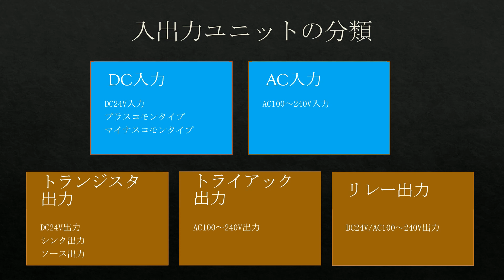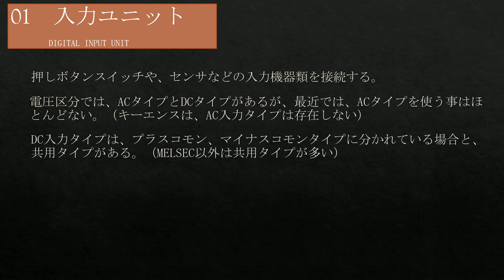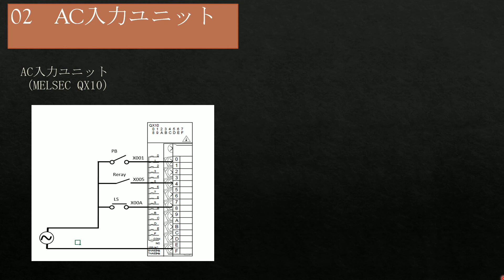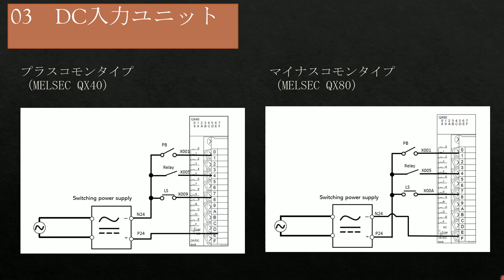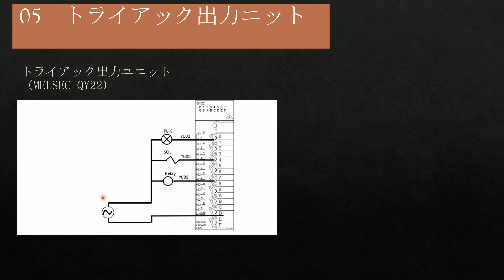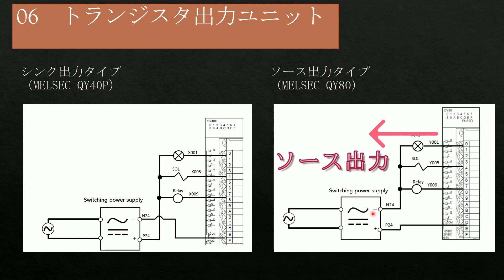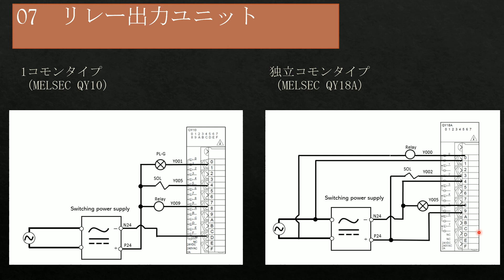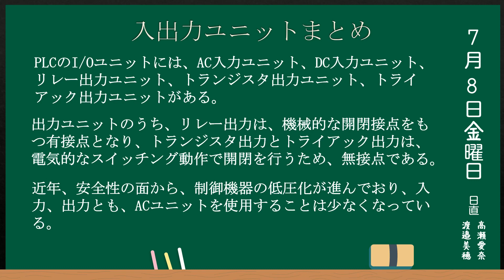デジタル入出力ユニット【PLC・シーケンス講座】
みなさんこんにちは。Chikarazoe　PLC・シーケンス講座です。
今回は、PLCの入出力ユニットついて解説します。
PLCの入出力ユニットは、アナログ入出力とデジタル入出力がありますが、デジタル入出力とは、ONまたはOFFの信号を入出力するユニットで、対して、アナログ入出力は、電流や電圧信号を入出力するユニットになります。
今回は、デジタル入出力ユニットについてお話しします。
まず、入出力ユニットの分類を見てみましょう。
三菱電機MELSEC-Qシリーズを例にこのような分類になります。

まずは、入力ユニットですが、DC入力ユニットと、AC入力ユニットがあります。

次に、出力ユニットですが、こちらは、トランジスタ出力、トライアック出力、リレー出力の3種類に分類されます。

概ね、入力ユニットは電圧による分類、出力ユニットは、電圧と出力方式による分類になります。

【シミュレーション環境】
三菱MELSEC-Q06UDVCPU
三菱MELSEC-GOT2000
キーエンスKV-8000

【CONTENTS】
0:00　オープニング
0:48　入出力ユニットの分類
1:31　入力ユニット
2:31　AC入力ユニット
3:12　DC入力ユニット
4:31　出力ユニット
5:09　トライアック出力ユニット
5:28　トランジスタ出力ユニット
6:27　リレー出力ユニット
7:35　まとめ